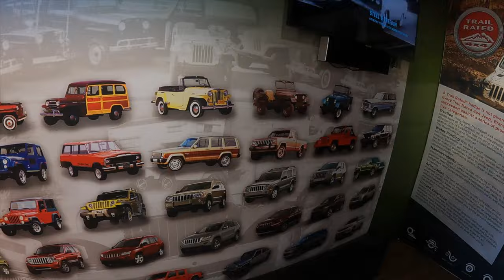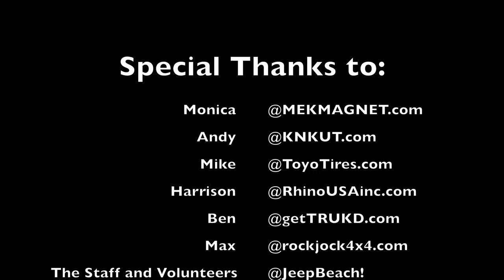Daytona Jeep Beach 2023 | The Biggest Jeep Event on the East Coast | New Gear, Concepts, and Customs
We took the Jeep Gladiator down to the Daytona Jeep Beach 2023!  Jeep Owners get inside access to the Home of the Famous NASCAR Daytona 500 at the Daytona International Speedway.  This was my first Jeep Beach in Daytona Florida and we only went for the Last three days.  We Camped out in the Overland Build Jeep Gladiator Rubicon as part of their limited Overland Camping Package.  We woke up and received a VIP Escort from the Camping Staff.  Toured through the vendor setups talking to multiple vendors before the rains set in.  We endured the tornado watches, lightning, and thunder to have a front row seat for the  live music and fireworks.  On our last day we cruised in the Jeep Beach Parade!  Overall it was an awesome time!

Special Thanks to the Following Vendors for sharing their current and soon to be released products:
(3:00) Monica @mekmagnet
(5:20) Andy @Knkut
(6:45) Mike @toyotires
(12:03) Harrison @RHINOUSA
(14:35) Ben
(18:34) Max @RockJock4x4byJohnCurrie

Other Highlighted Displays, Vendors, and Builds:
(11:27) @adventureoffroadx
(9:38)  @Jeep
(17:11)  @SummitRacing
(15:49) @Kickinjeeprod

Suspension: It took me a little over a year to select the right kit for my Jeep Gladiator Rubicon, and it really controls the ride even when fully loaded!

For my personal setup, I chose to go with the @ClaytonOffRoad 3.5" Overland Plus Kit.  They have a great reputation.  James was super helpful when deciding between the HD Springs or the Normal Springs.  I'm extremely happy going with the HD springs and know that I'll be able to fully load the Gladiator out in the future with the load carrying capacity to grow!  I also went with the @GoRanchoSuspension RS9000XL Shocks.

I've driven the Jeep now for about 5,000 miles, and the Rancho Clayton Combo is really spot on.  I'm cruising around city and gravel roads on as little as setting 3 front and rear currently, although you can  jump back up to level 4 or 5.  The Great thing about the Rancho Shocks is you have 9 different levels to play around with to find the best ride for you at a budget price!  I'd love to install a full set of the Rancho RockGear in the future.

Like most of you, I don't have a lift, and did this in my driveway with the help of my @harborfreight   Badland Offroad Jack, and the full line of @MilwaukeeTool  M12 Fuel Tools including the M12 Ratchet, M12 Fuel Ratchet, M12 Fuel Stubby Impact, M12 Fuel Hackzall (sawzall), M12 Fuel right angle impact, some Craftsman wrenches, @GEARWRENCHTools Flexible gear wrenches, dead blow hammer, and several other Metric and SAE tools from Husky, Dewalt, Icon, and others.

My tools and off road jack travel with me on my trips as added insurance.

Rancho RS9000XL Shocks
Clayton Offroad Overland Plus lift kit w/HD rear springs
AEV Snorkel
9" LED Offroad Lights

Tools Reviews: (I have done a lot of Tool Reviews for all your DIY projects!)